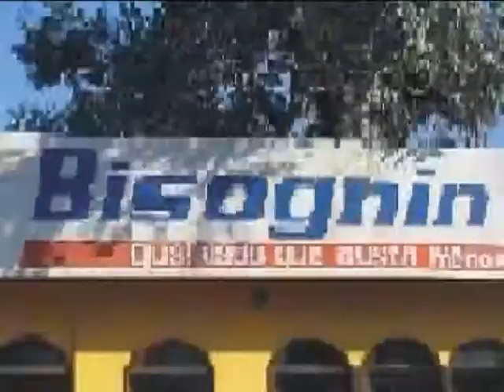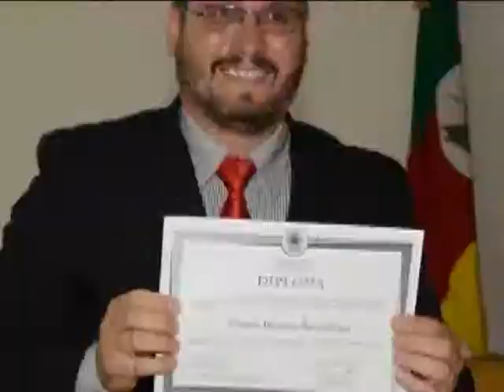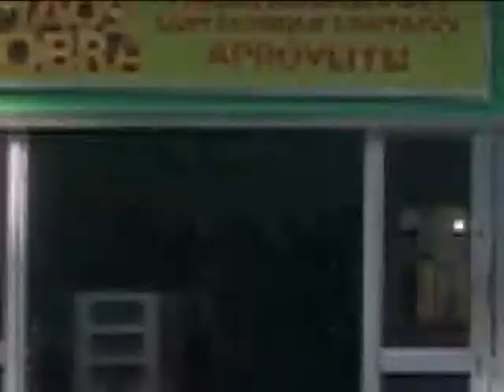QUARAI-DECISÃO FUTSAL 2013-BAYER E AMÉRICA(NARRAÇÃO DENIS HELENO) part 06